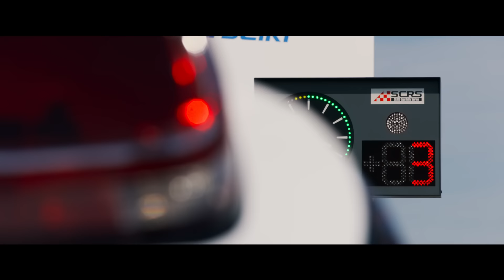映画『OVER DRIVE』【予告】6月1日(金)公開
OVER DRIVE
限界を超えて、共に駆けろ!

‹ストーリー›
世界最高峰のラリー競技・WRC（世界ラリー選手権）の登竜門として、若き才能たちがしのぎを削る
国内トップカテゴリーのSCRS（セイコーカップラリーシリーズ）。
スピカレーシングファクトリーとライバルチームの熾烈な優勝争いは激しさを増していた。

スペシャルステージで競われるのは、コンマ1秒の世界。
「攻めなきゃ、勝てねーから！」
WRCへのステップアップを目指すスピカ所属の天才ドライバー、檜山直純（新田真剣佑）。
真面目で確かな腕を持ち、チームに貢献するメカニックの兄・檜山篤洋（東出昌大）の助言を無視し、リスクを顧みない、勝気な走りを続ける。

ラウンド毎に衝突を繰り返す二人。いつしか、チームにも険悪なムードが漂い始め…。

そんなある日、素行の悪い直純の新しいマネジメント担当として遠藤ひかる（森川葵）がやってくる。
なんの知識もなく、完全に場違いな、ひかる。

彼女を待ち受けていたのは、檜山兄弟の確執に秘められた過去、
そして、チーム全員を巻き込む試練だった。

‹作品概要›
出演：東出昌大　新田真剣佑
　　　森川葵
　　　北村匠海　町田啓太　要 潤 ／ 吉田鋼太郎
監督：羽住英一郎
脚本：桑村さや香
主題歌：WANIMA「Drive」（unBORDE/Warner Music Japan）
公開日：2018年6月1日（金）全国ロードショー
(C)2018「OVER DRIVE」製作委員会